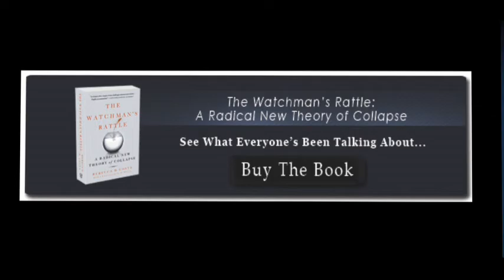Anthony Zinni - The Costa Report - September 17, 2015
Anthony Zinni is the former Commander-in-Chief of the United States Central Command (CENTCOM), and a retired United States Marine Corps General.  In 2002, he was selected to be the Special Envoy for the United States to Israel and the Palestinian Authority. He has been honored with more than 20 military awards. General Zinni was also the President, CEO, and Chairman of the Board of BAE Systems, Inc., from 2009 until 2012.  He has particpated in more than a dozen international diplomatic/peace missions for the United States, including the U.S. Peace Envoy to the Middle East.